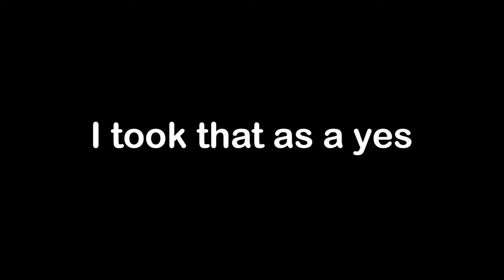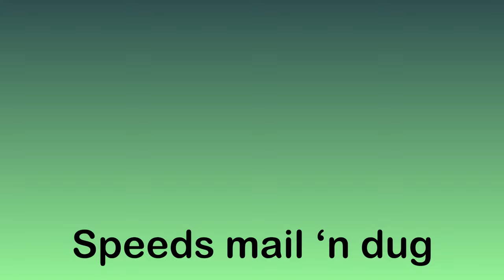BEDAZZLING People with my GUITAR in GORILLA TAG!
Today, I BEDAZZLED gorillas with my guitar! Notably, with songs such as Yellow Tape by @jmancurly, Subway Surfers Main Theme and Pure Imagination from Charlie and the Chocolate Factory.